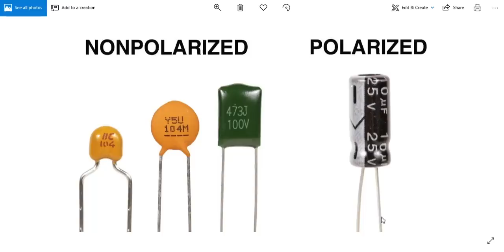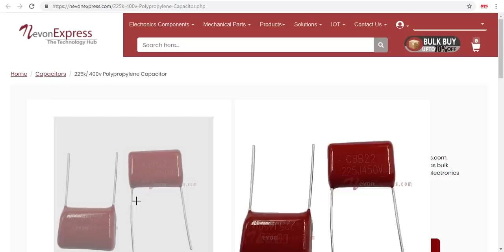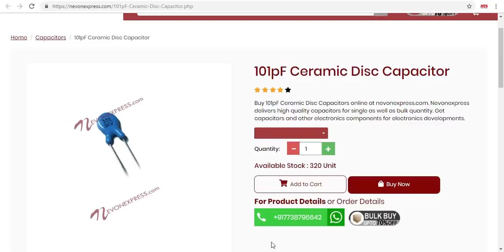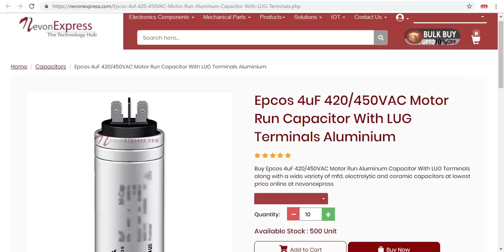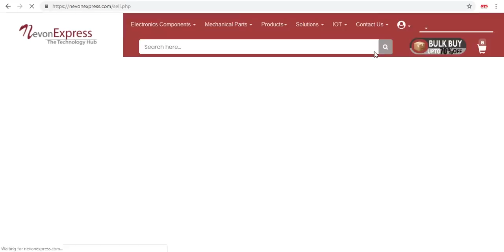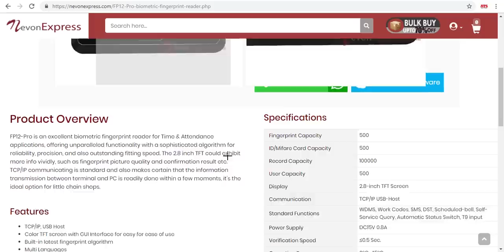क्या ये एक दूसरे की जगह लग सकते है Capacitor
howtochoosecapacitorvoltagerating,how to select capacitor value for power supply,capacitor selection formula, capacitortypes,how to calculate capacitor,capacitor values,how to calculate capacitor value,how to use capacitors